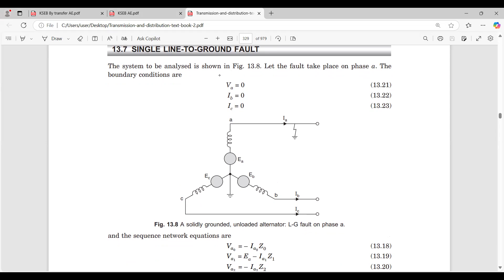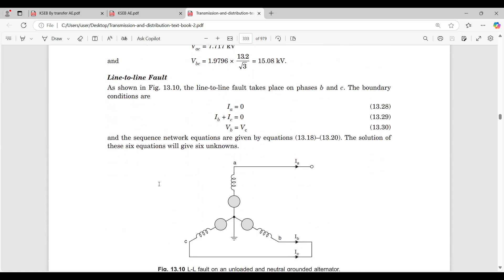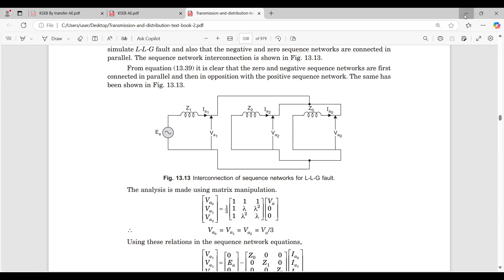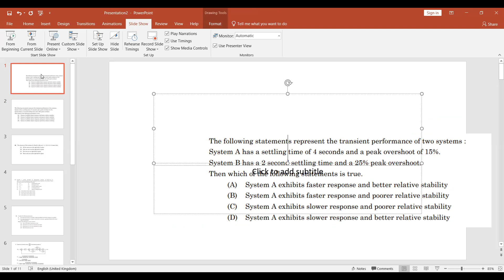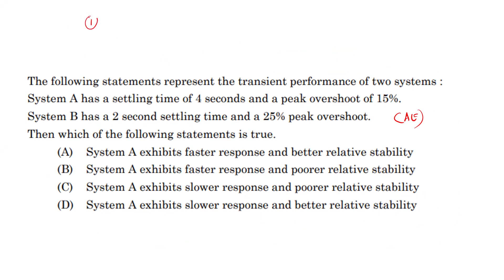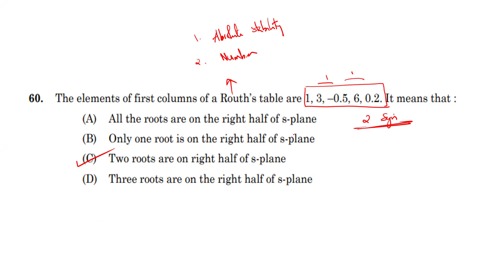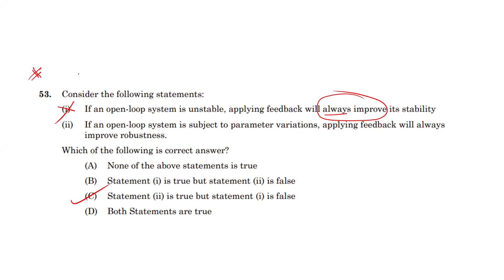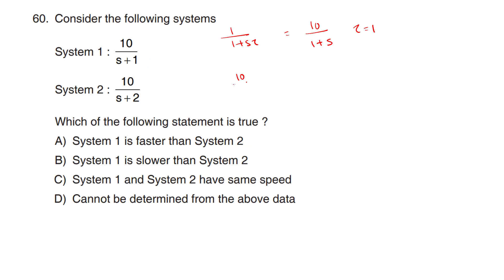AE Part 8